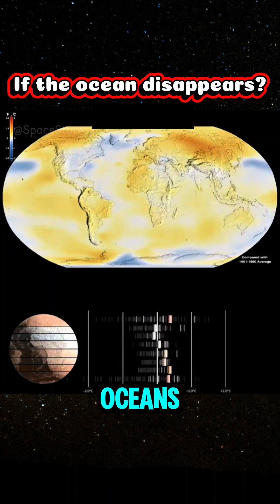If the sea water suddenly disappeared, how long could the earth exist?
If one day the vast ocean disappeared, how long could the earth survive? I don't think it could survive for more than a month. The ocean plays a very important role in the existence of the earth. The relationship between them always goes hand in hand, if the ocean disappears then so does the earth.